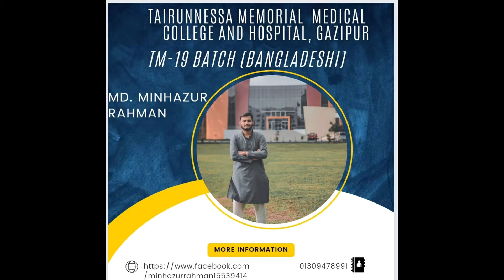Tairunnessa Memorial Medical College and hospital ;TM-19 batch (Bangladeshi);Dream it possible.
It’s use only for better background sound.